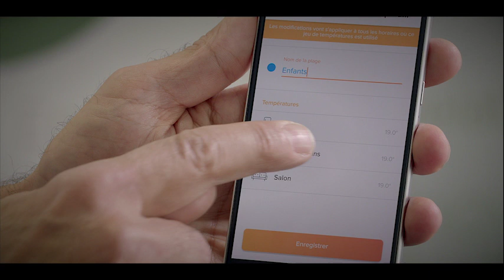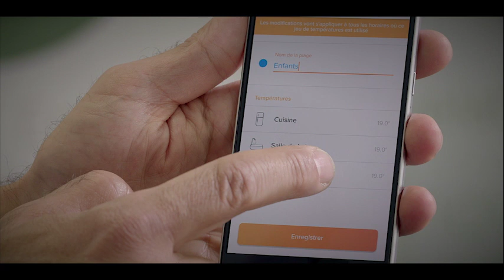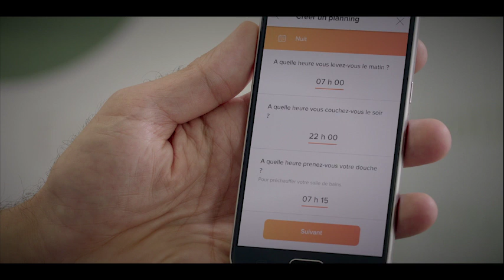Tutos - 2 - Planning de chauffe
Découvrez comment peaufinez vos plannings de chauffe :
- Ajoutez un moment de vie en créant un nouveau jeu de températures.
- Copiez un planning d'un jour sur l'autre.
- Créez un nouveau planning de chauffe.